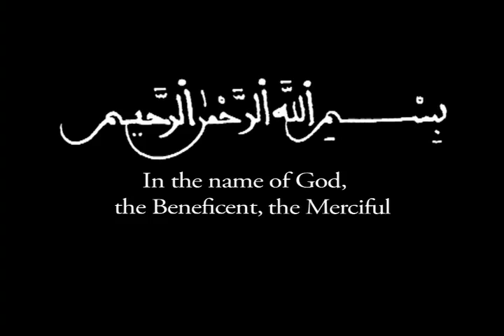"Be Peacemakers", Sermon by Shaykh Hamza Yusuf, Eid Al-Fitr 2010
From a proposed Islamic center in New York City, to a proposed Quran burning in Florida, Muslims in the West have again come under siege. On the occasion of Eid Al-Fitr, Shaykh Hamza Yusuf delivers a sermon filled with hope, balance and guidance to navigate the troubled waters.